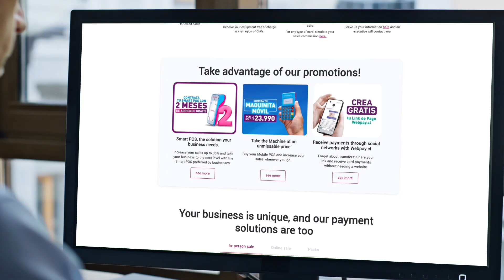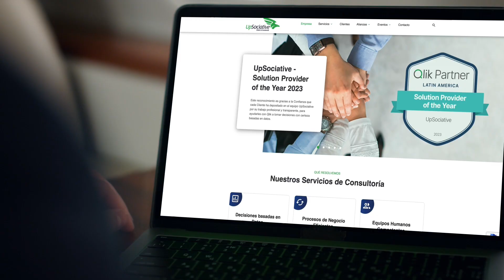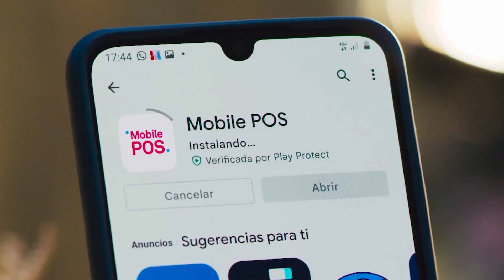Transbank builds unique offerings with Qlik Cloud Analytics and GenAI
The largest payments company in Chile, Transbank is dedicated to connecting businesses and people through cashless payment solutions. It has more than 300,000 customers and handles more than nine million transactions each day.

The organization worked with Qlik Partner, UpSociative, to implement Qlik Cloud Analytics, which gives Transbank secure access to multiple data types through a single platform. This enables staff to access real-time data, optimizing key operations and delivering vital insights.

Transbank has adopted Qlik AutoML to create algorithms which enable the organization to win back customers that have left or even prevent customers from leaving. Qlik also feeds information into Transbank’s generative AI bot, euGenIA, enhancing its capabilities.

Next, Transbank is looking toward Qlik to take the business forward to a future in the cloud where it can continue to leverage exciting opportunities with AI.